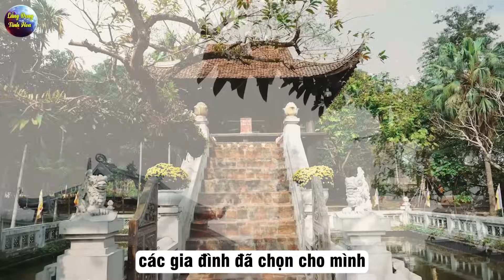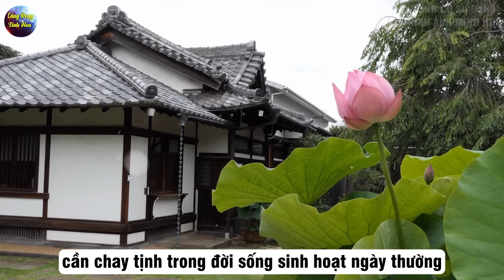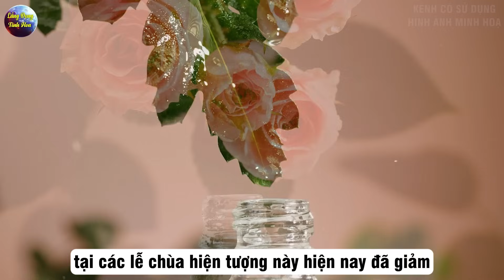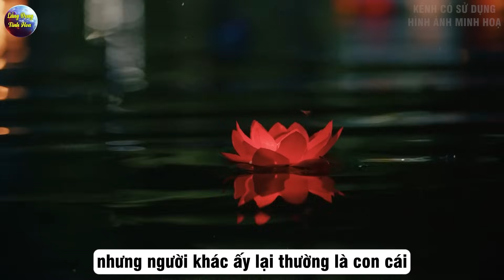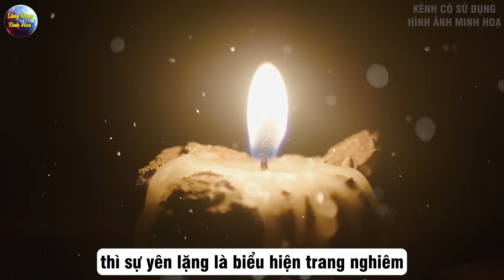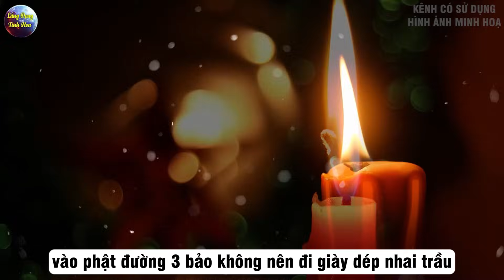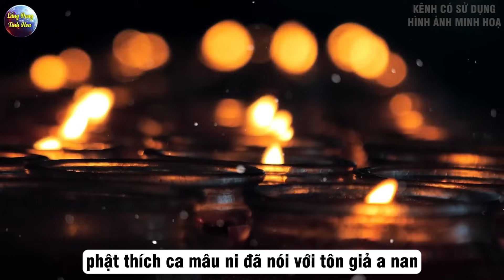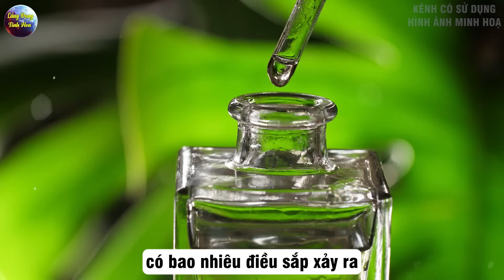5 Điều KIÊNG KỴ ĐI LỄ CHÙA TẾT 2024 Để Cả Năm MAY MẮN Phát Tài, Tiền Bạc ÙN ÙN Kéo Đến| LĐTH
Mô tả nội dung: 5 Điều KIÊNG KỴ ĐI LỄ CHÙA TẾT 2024 Để Cả Năm MAY MẮN Phát Tài, Tiền Bạc ÙN ÙN Kéo Đến| LĐTH
 Chào mừng đến với kênh Youtube Lắng Đọng Tinh Hoa, - nơi chia sẻ về triết lý cuộc sống và những giá trị văn hoá truyền thống đáng trân trọng. Kênh mang đến những bài học cuộc sống từ lời phật dạy và lời dạy cổ nhân, những triết lý cuộc sống độc đáo và giá trị nhân đạo về đạo đức con người. Với những bài viết về triết học đạo đức, Lắng Đọng Tinh Hoa giúp bạn hiểu rõ hơn về tầm quan trọng của đạo đức và luật nhân quả trong cuộc sống.
Bên cạnh đó, kênh cũng chia sẻ về những nét đẹp truyền thống của văn hoá Việt Nam, giúp bạn có cái nhìn sâu sắc hơn về văn hoá và tâm hồn của con người. Với những bài viết về tâm lý học tích cực, Lắng Đọng Tinh Hoa giúp bạn trở nên tích cực và cảm thấy hạnh phúc trong cuộc sống. Kênh mang đến những giá trị nhân văn, giúp bạn hiểu rõ hơn về cuộc sống và tìm kiếm sự bình an và cân bằng trong đời sống. Hãy để chúng tôi giúp bạn khám phá những bài học cuộc sống bổ ích và trở nên tích cực hơn trong cuộc sống. Lắng Đọng Tinh Hoa - kênh mang đến cho bạn những giá trị cuộc sống đích thực. Video có thể có sử dụng nội dung chứa bản quyền dựa trên luật sử dụng hợp lý FairUse Mọi vấn đề vi phạm chính sách, nguyên tắc cộng đồng, luật bản quyền, xin liên hệ trực tiếp với chúng tôi qua email: © Các video trên kênh Lắng Đọng Tinh Hoa đã được đăng ký bản quyền với Youtube. Vui lòng không sao chép, re-upload dưới mọi hình thức!